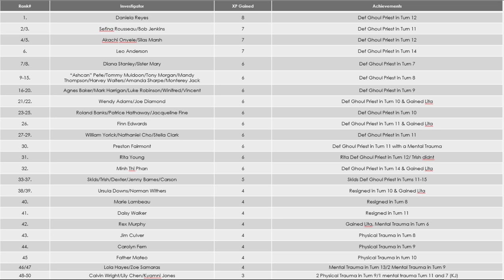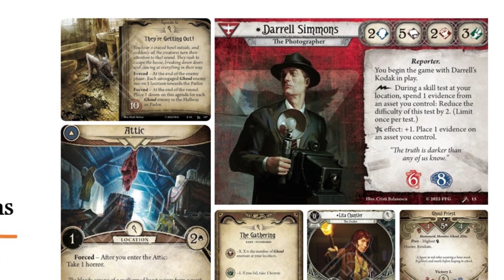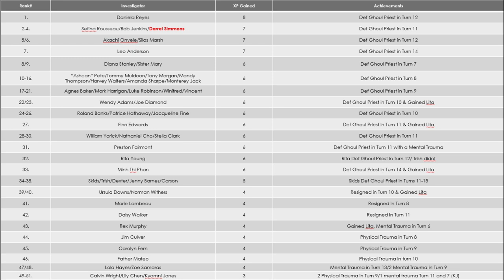Arkham Horror LCG. The Gathering Episode 51: Darrell Simmons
In this episode of the Investigator Games: Darrell fires up his trusty Kodak and looks for evidence of the Ghoul Priest. How will he go? Will he manage to gather the evidence he needs to top the table? Or will his film and reputation end up ruined!